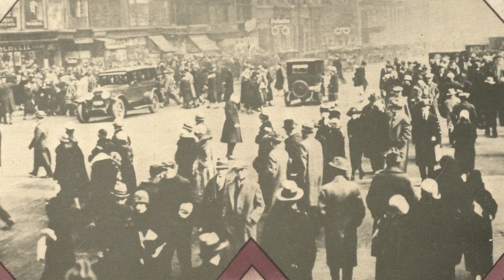Jesse Crawford (organ): At Sundown. (1927).